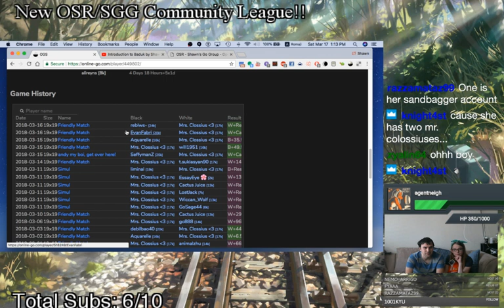Clossi Review : 17k vs 18k Mrs. Clossius's Game!!